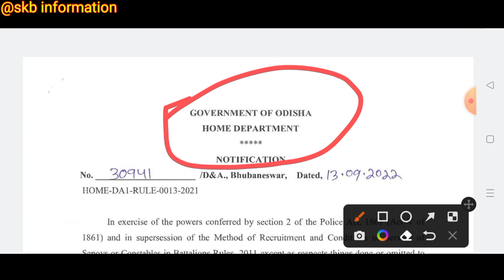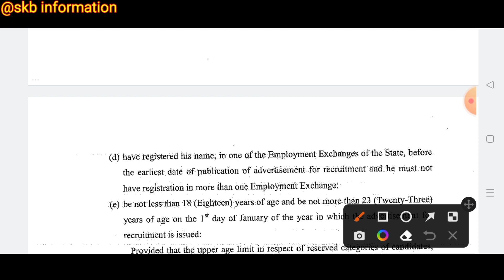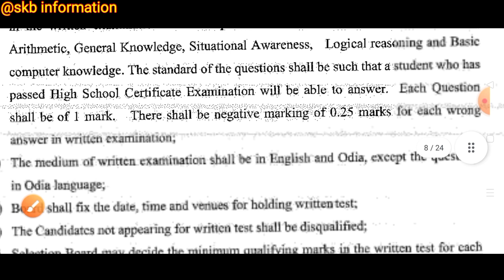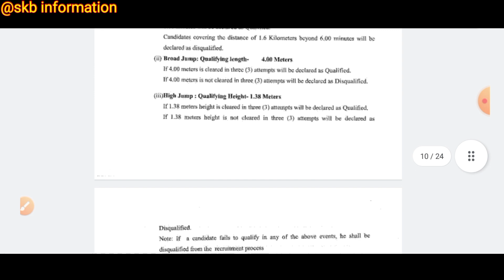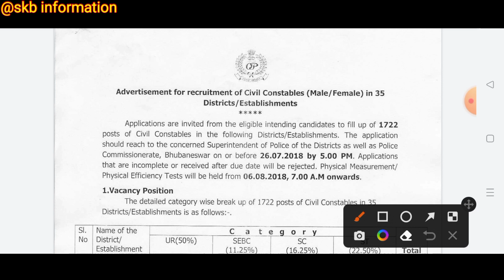OSAP IRB Recruitment 2023 | Osap and Irb new vacancy 2023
Osap and Irb new vacancy 2023 |

 Osap Irb new recruitment

Osap Irb eligibility 2023

Osap Irb new vacancy 2023

Osap Irb 2023 all details

Osap Irb

Osap Irb kebe bahariba

odisha police result

odisha police constable results 2023

Osap Irb medical test
Osap Irb educational qualification
Osap Irb age relaxation 2023
Osap Irb vacancy
Osap Irb 2023

                    🙏🏻JAY JAGANNATH 🙏🏻